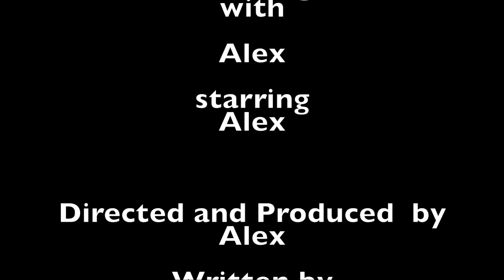McRib, they are so good, 101.5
a special bonus episode